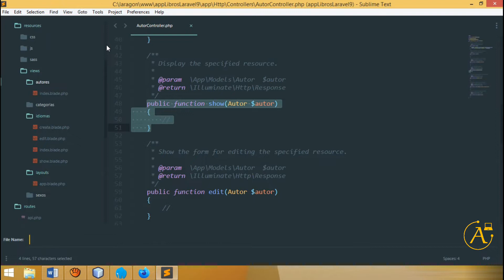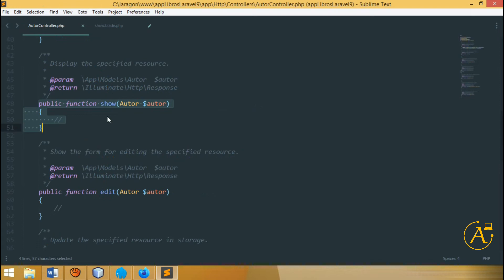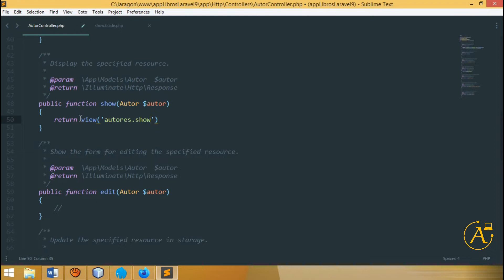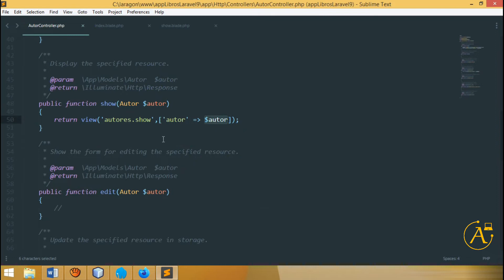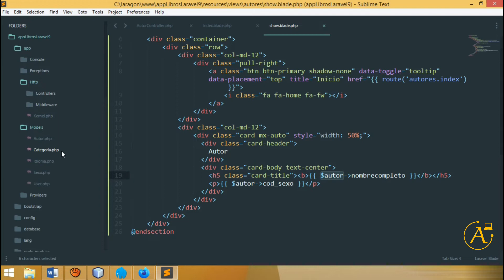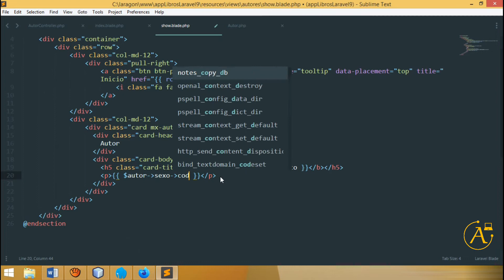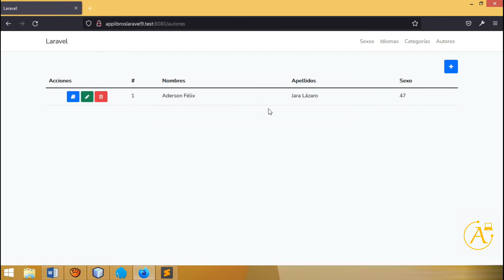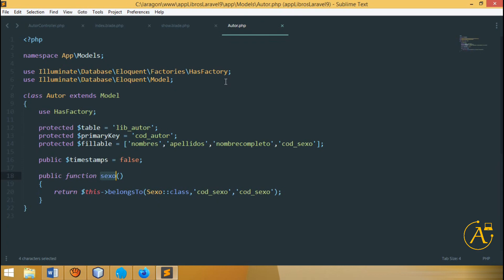Curso Básico Laravel 9 | Sección Autores Mostrar, Clase 43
Sistema de Administración de Libros | Curso Básico Laravel 9

Banco BCP:
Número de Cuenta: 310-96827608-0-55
Código de Cuenta Interbancaria: 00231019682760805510
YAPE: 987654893